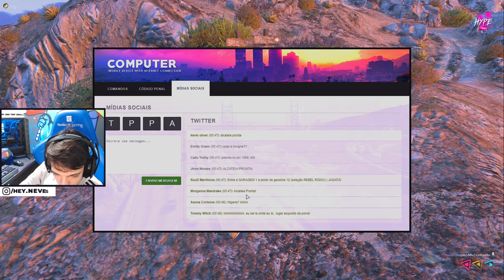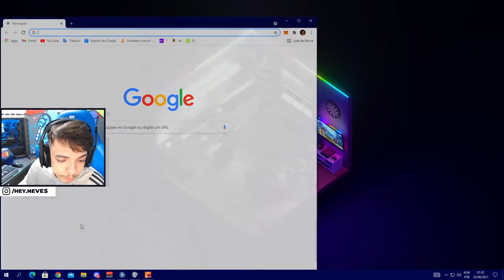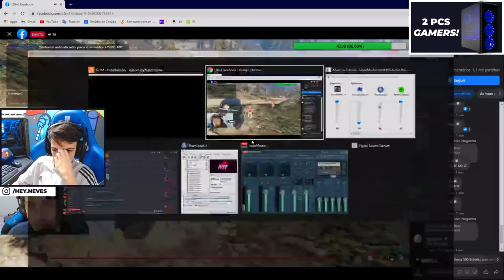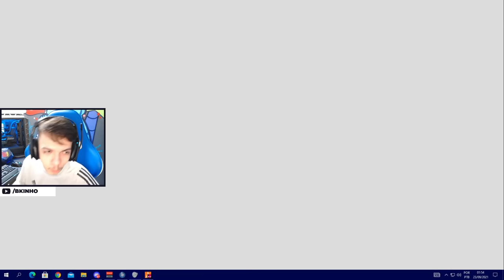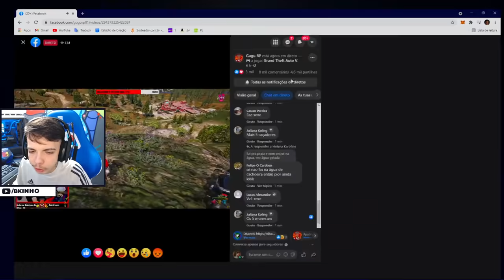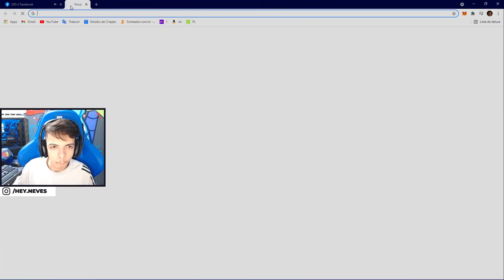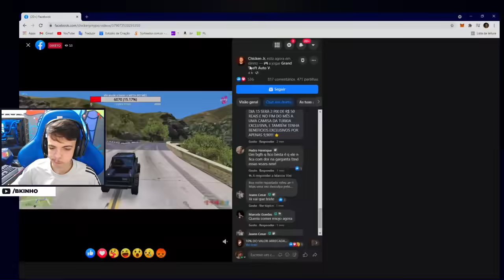BKINHO NA CAÇA DOS ANIMAIS MAIS RAROS DA CIDADE HYPE- GTAV RP